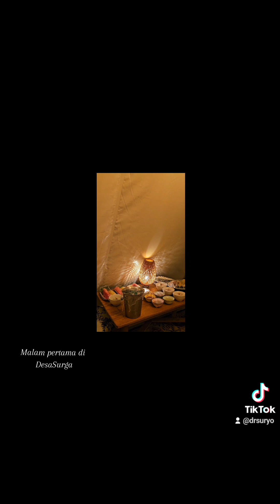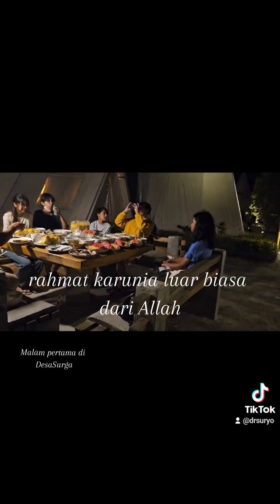Malam pertama di Desa Surga ditengah belantara